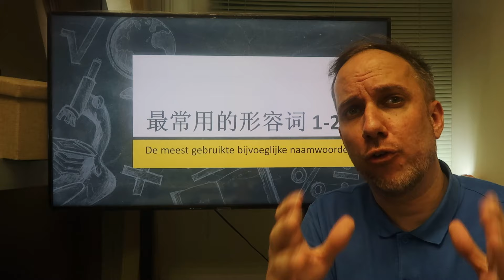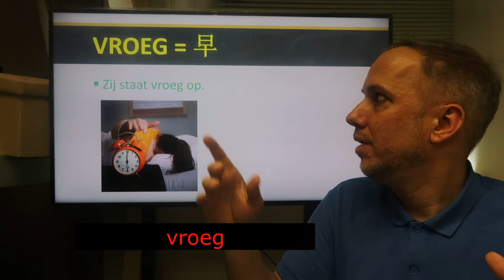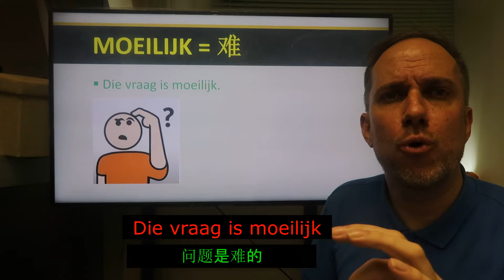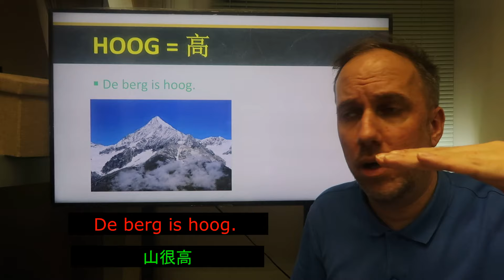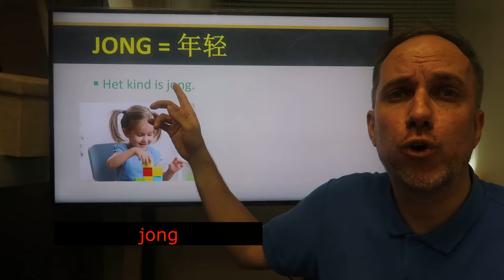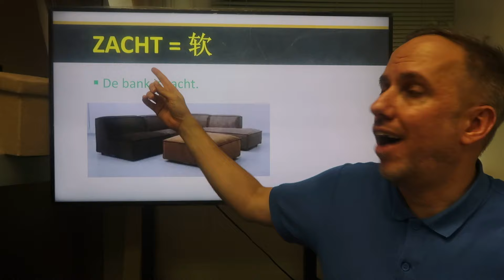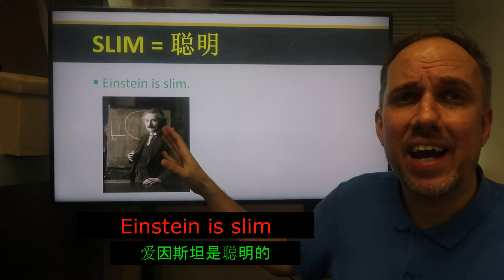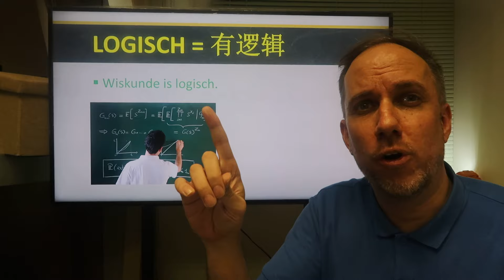学习荷兰语：最常用的形容词 1-25 (deel 1)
学习荷兰语跟martin老师
微信: martinblokschina

直接连通我？发给我一个邮件在: martin_bloks@helanyuboke